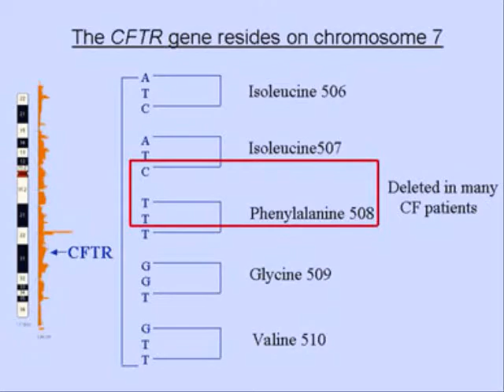CYSTIC FIBROSIS!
"Get Involved" or "Find a Chapter"

What the hell does that mean?!
One goddam amino acid
One tiny difference
In the gene

Wreaking havoc!
Waging, raging
Battles
Inside pink,
Declining lungs
One tiny difference
Rasps
and Rattles

C
F
Two letters
  in a whole
Alpha
Bet
They better
  come 'round
To stand for:

Cure
Found